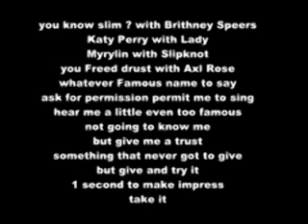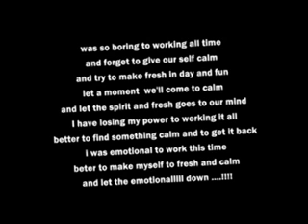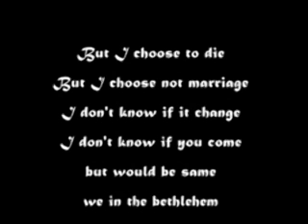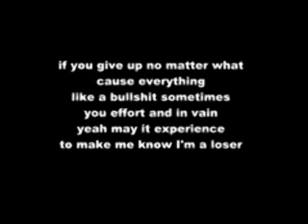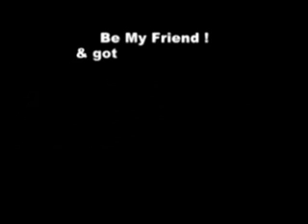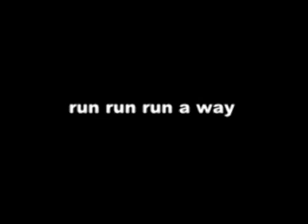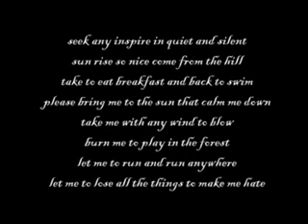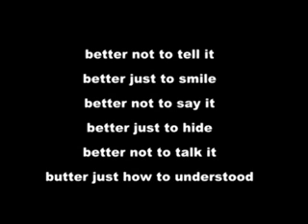James Arthur new album 2013 ( ALL SONGS / FULL ALBUM + Lyrics )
for music  video & high quality of this please visit from My